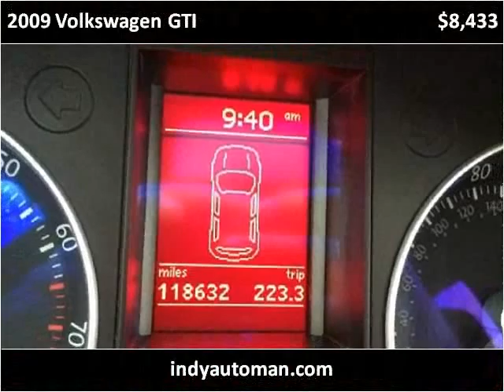2009 Volkswagen GTI Used Cars Indianapolis IN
This 2009 Volkswagen GTI is available from Indy Auto Man.